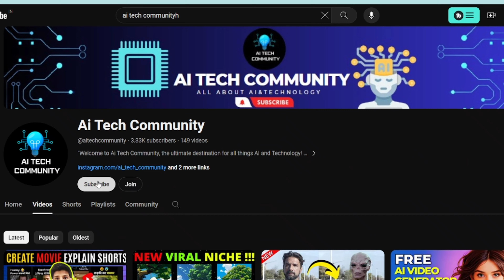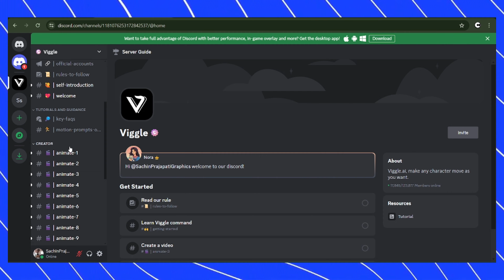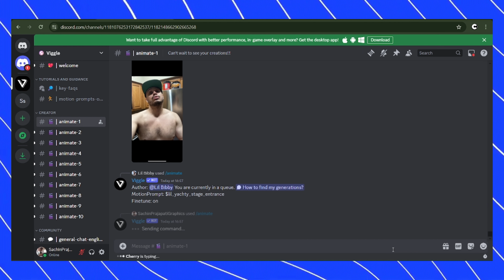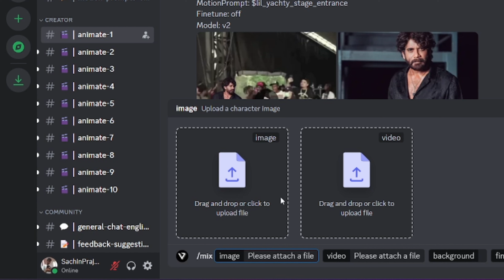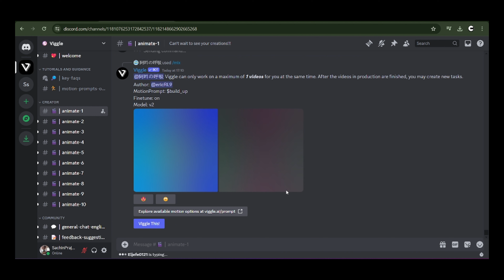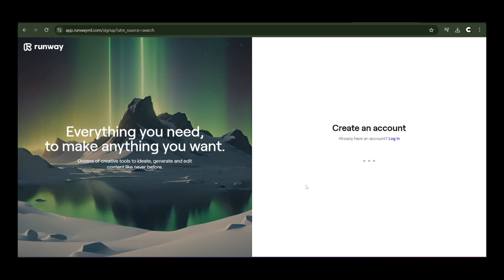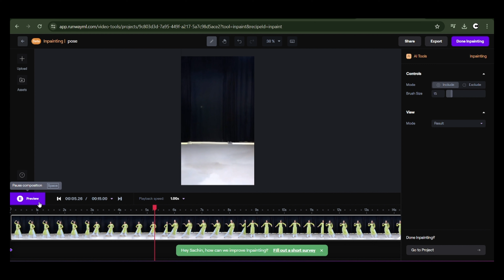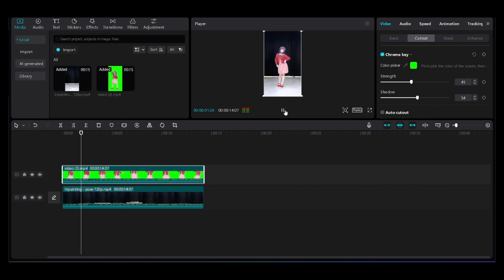How To Animate Any Images Using AI Motion Capture For Free | Viggle AI Tutorial in Hindi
Create Realistic VFX Video with Free AI | VFC Video Using Ai For Free | Viggle Ai Tutorial

Best Budget Mic For Youtubers | Boya M1 Mic Unboxing & review 2024 | Best Audio Quality in Hindi

5 Amazing Ai Tools That Can Save Your Many Time | New Ai Tools | Useful Ai Website